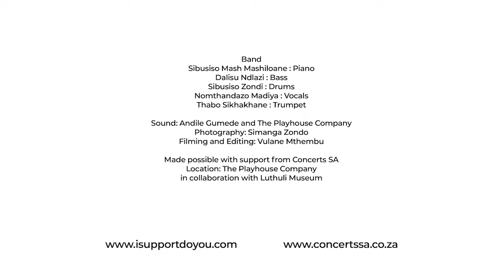Sibusiso Mash Mashiloane in concert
Mash is known to be both a virtuoso player and conductor with his live performances being the drawing card that have garnered him audiences across the world. He is an integral performer of African Jazz music and has built an enthusiastic fanbase whilst touring South Africa, USA, Mozambique and Tanzania. Mash has a Masters in Jazz Performance and graduated Cum Laude from the University of KwaZulu Natal.

During his career, he thus far released 4 albums that have won numerous prestigious award, under which Best African Jazz Artist at the international Afrima Awards.

His academic credentials speak volume about the kind of discipline and passion he has for music. He has a Masters in Jazz Performance, graduated Cum Laude from the University of KwaZulu Natal and is a University lecturer. He is currently working on his PhD [studying the concept of home through SA jazz lens].

Videography: Vulane Mthembu
Photography: Simanga Zondo
Produced by: iSupport Creative Business, Supported by Luthuli Museum and ConcertsSA

Musicians:
Piano: Sibusiso Mash Mashiloane
Bass guitar: Dalisu Ndlazi
Drums: Sbu Zondi
Vocals: Nomthandazo Madiya
Trumpet: Thabo Sikhakhane

Poetry by Nandile Dube

Sound: Andile Gumede, Mzwandile Ntsele and The Playhouse Company